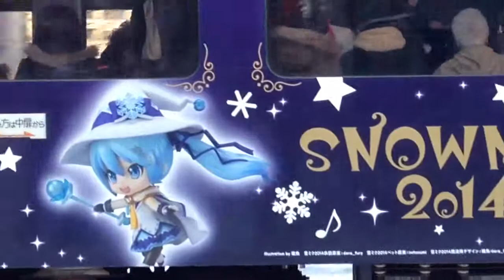雪ミク路面電車2014